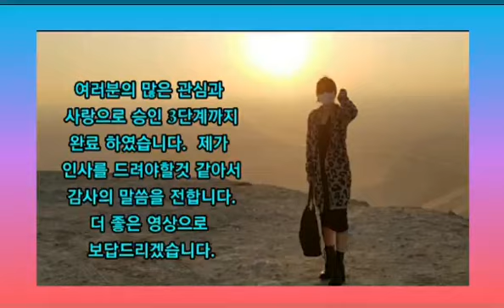승인 감사인사드립니다!!!🎆 Approved.🎆